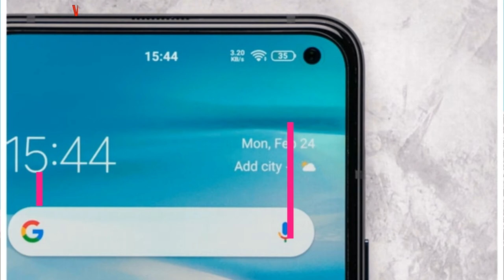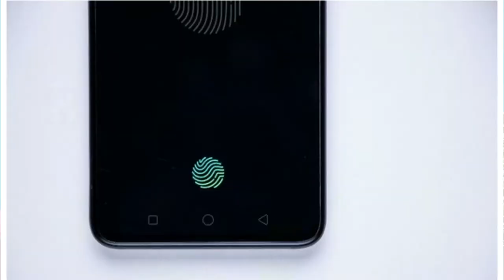mobile under 25000 To 50000 | best flagship smartphone under 50000 in India on may 2020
hello dosto is video me mai ne bataya hai ke best flagship mobile under 25000 to 45000 mo kon sa device hai,
oppo Reno 10x zoom
iQoo 3
IQoo 3 5G
realme x2pro
realme x50pro
asus rog phone 2
Asus 6z